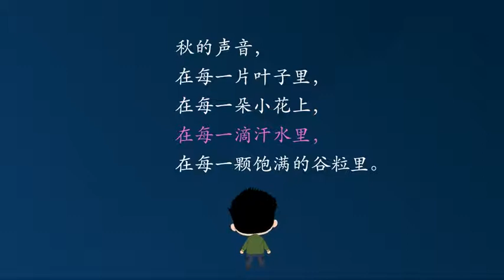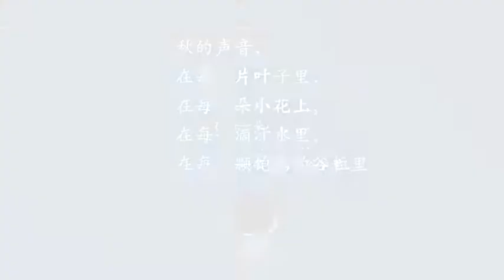009 《听听秋的声音》部编版三年级语文上册教学视频 第9课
009 《听听秋的声音》部编版三年级语文上册教学视频 第9课